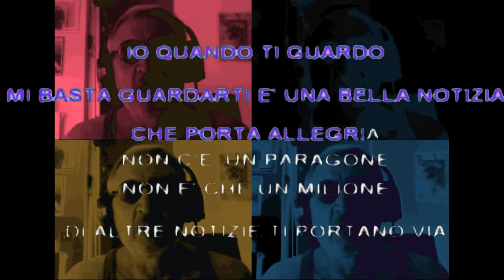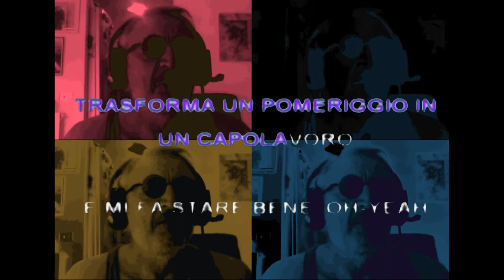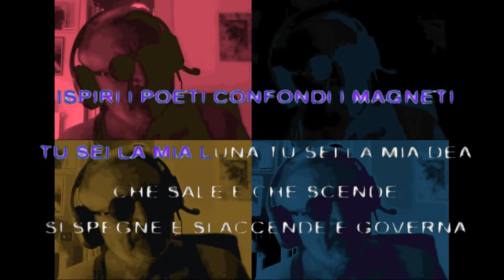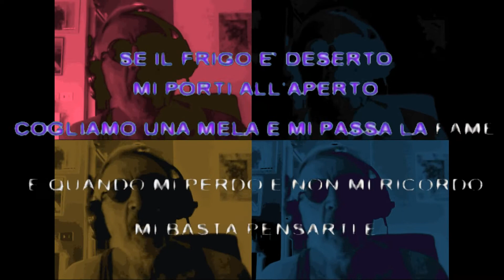ragazza magica singer cirho